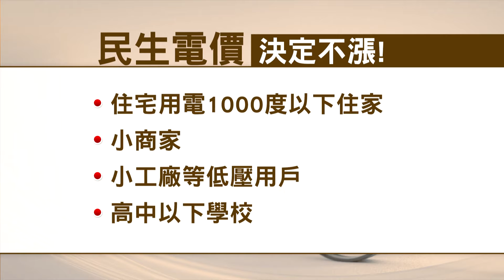定案！電價漲高壓、特高壓用戶 民生用電不漲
今天(27)電價審議會議公布，今年只針對高壓跟特高壓的用電大戶，調漲電價。民生用電決定不漲，另外還包括小商家、小工廠跟高中以下學校，而近年受到疫情衝擊的商家，也在這次凍漲電價範圍內，這波電價平均漲了8.4%。